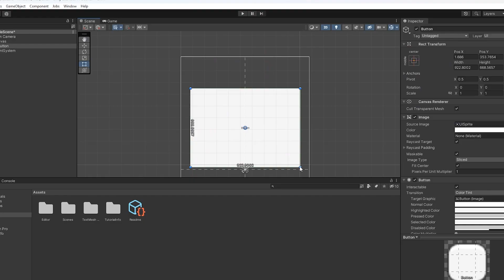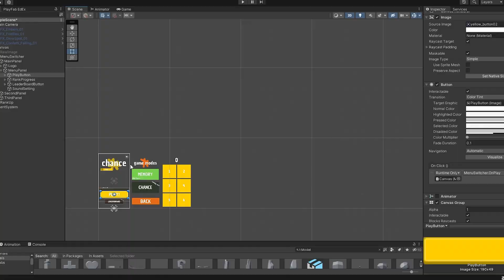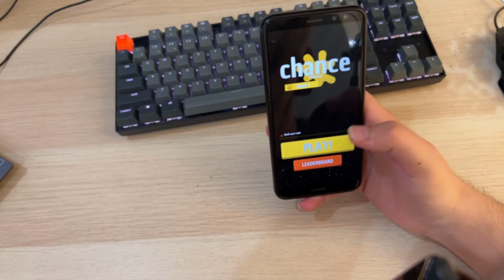Takto som spravil hru za 24 hodín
Spravil som mobilnú hru za 24 hodín. Vela som sa toho naučil a dúfam že aj vy sa vela naučíte.